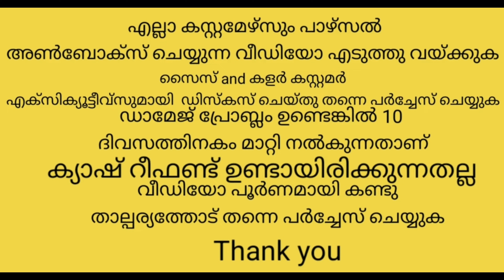Free shipping + affordable price 🤍🤍youtube